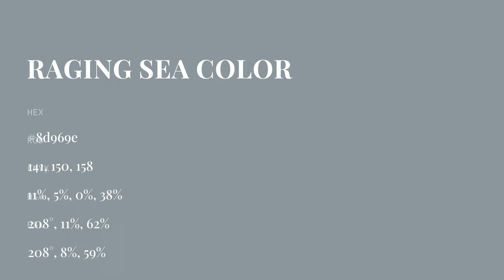Raging Sea color 8d969e hex color - Blue color - Warm color 8d969e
What color is Raging Sea ? 8d969e hex color - Blue color - Warm color 8d969e

Hex 8d969e Color Code is also known as Raging Sea color.